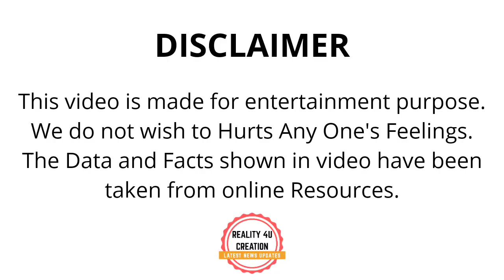Dc Vs Kxip 2020 Highlights | Nicholas Pooran Batting | Shikhar Dhawan IPL Century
Voiceover:- Shubham Singh
Script:-  Online Source &
Editing By - Shubham Singh